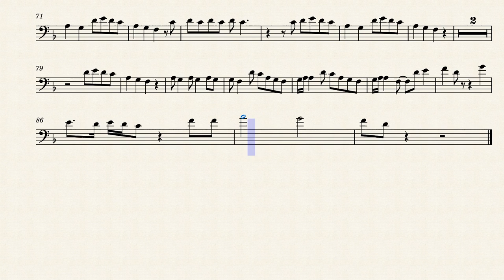Happier (bassoon - reg. agudo) by Marshmello and Bastille